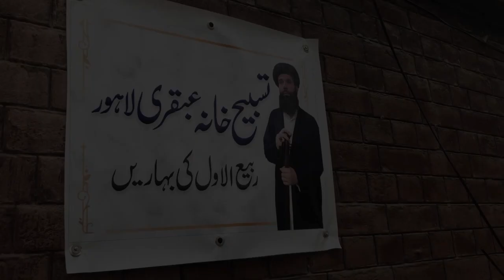Nabwi ﷺ Mehman ,Kushada DastarKhuwan Ubqari Ki Pehchan